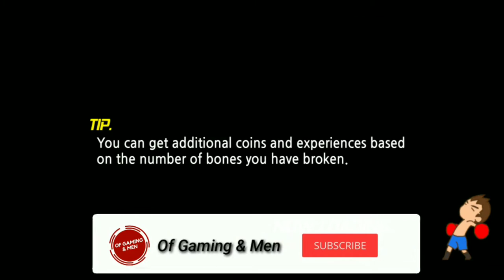Head Boxing - Zoyachi Luxemburg - Championship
Welcome to the Head Boxing, by D&D Dream.
This video is zoyachi's championship in head boxing. I hope you guys enjoyed the video, and I’m looking forward to making more videos and improving.